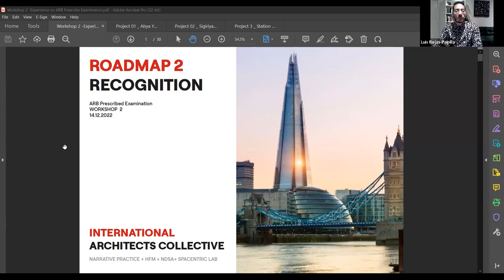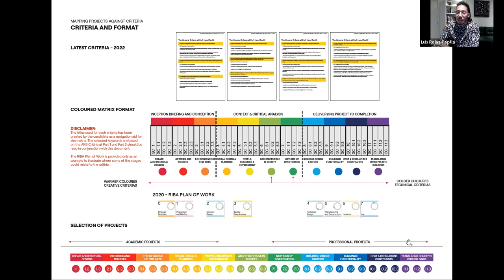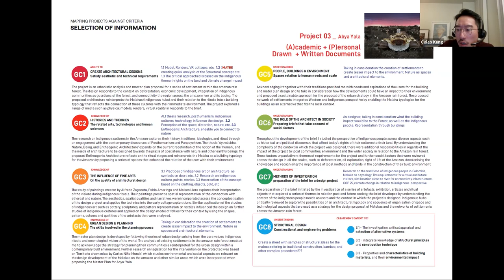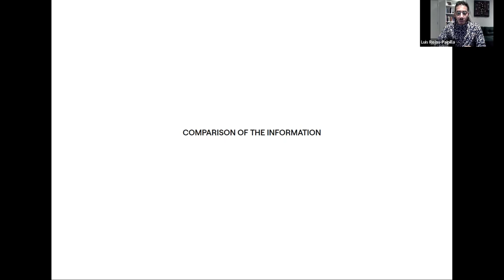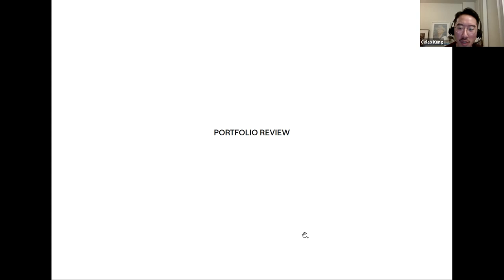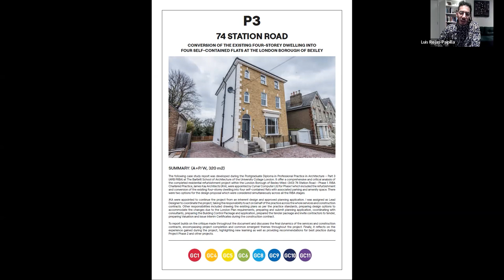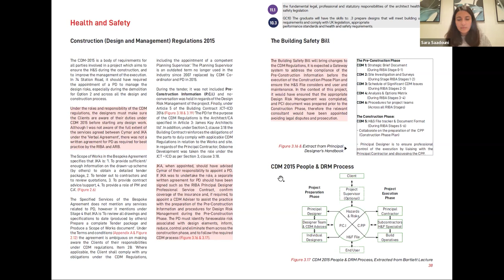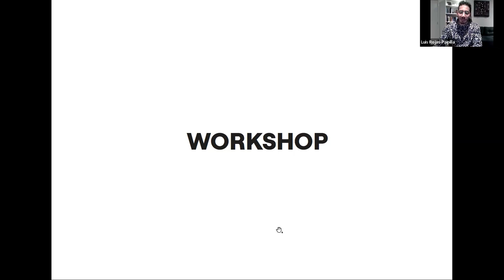Roadmap to Recognition: Portfolio review with Luis Rojas Pailpilla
Welcome to our Roadmap to Recognition project video series!

This episode is a portfolio review for the prescribes ARB exams with candidate Luis Rojas Pailpilla.

If you have any questions, please get in touch!